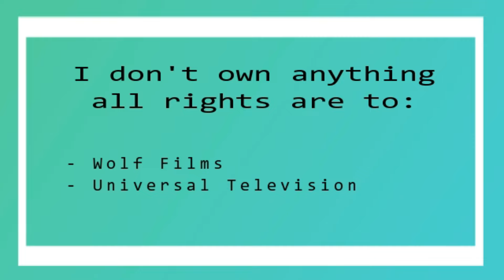Chicago Fire Season 13x02 Reaction "Ride The Blade"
Hey Guys

I hope that you enjoy my Chicago Fire Season 13 Reaction.

Love Always
Dan xx